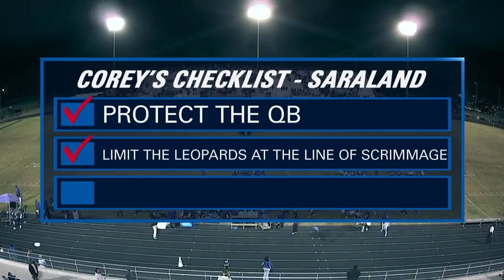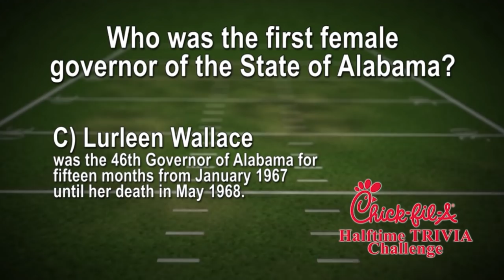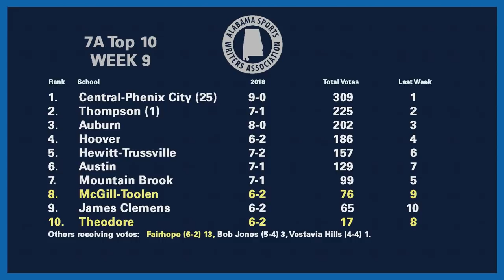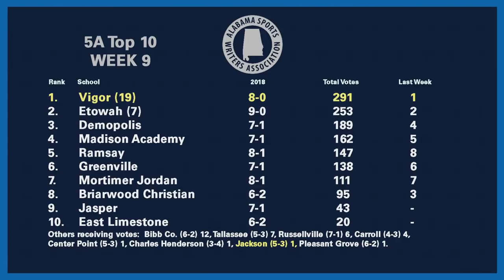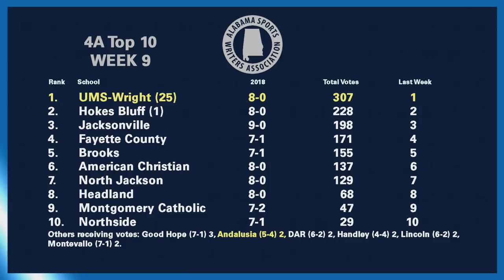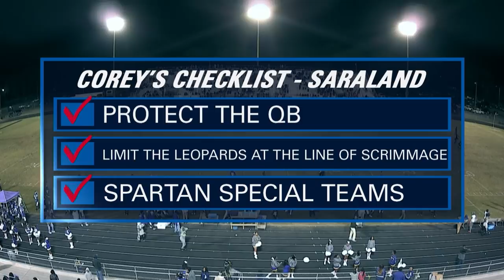Saraland vs Blount